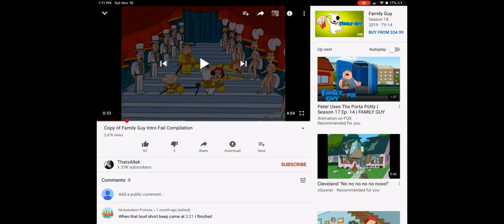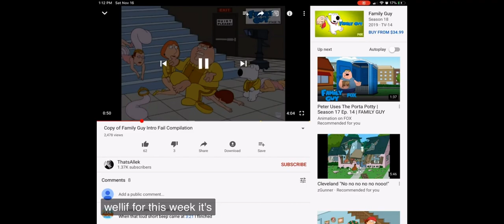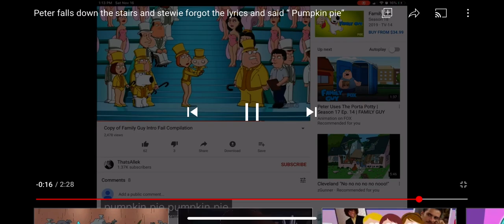Peter falls down the stairs and Stewie forgot to the lyrics and said “Pumpkin Pie”